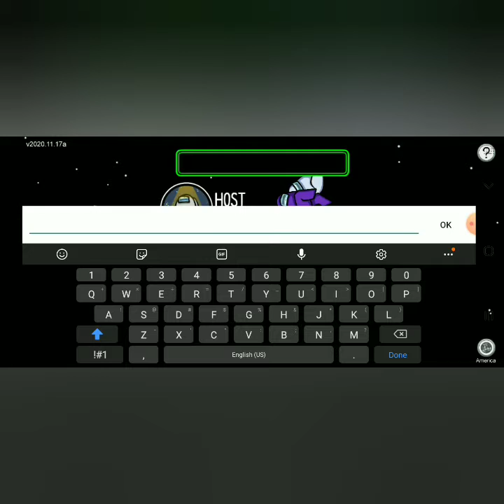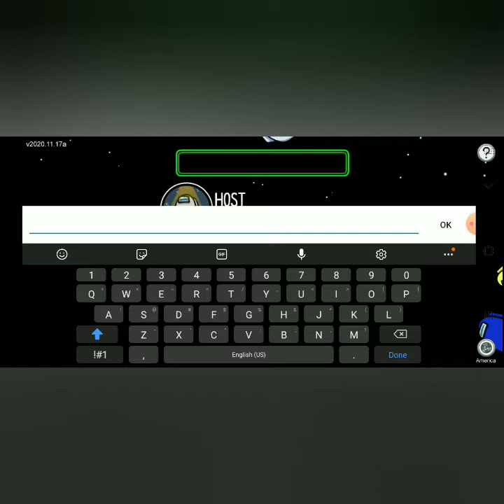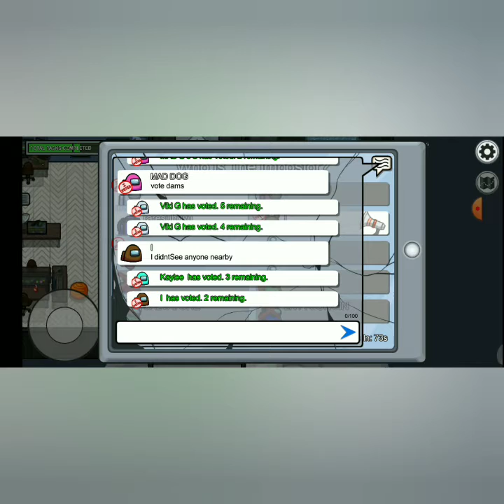AMONG US PT:6 MY LAST TIME PLAYING AMONG US